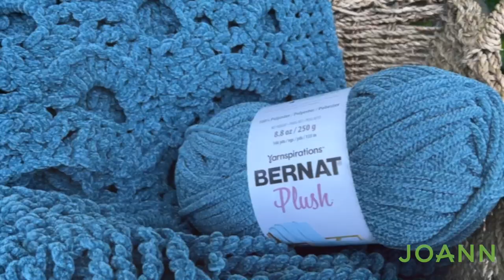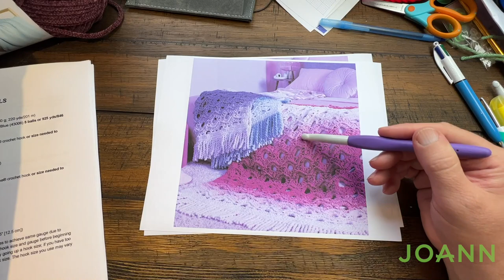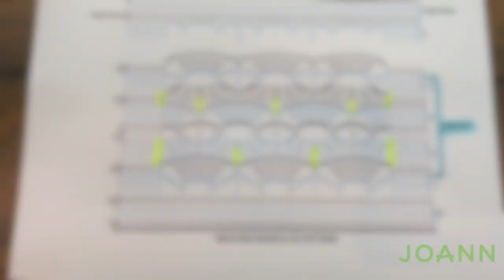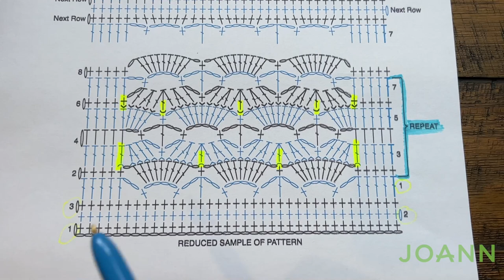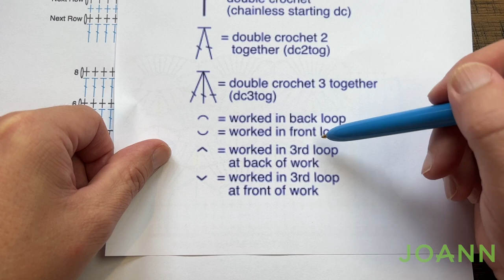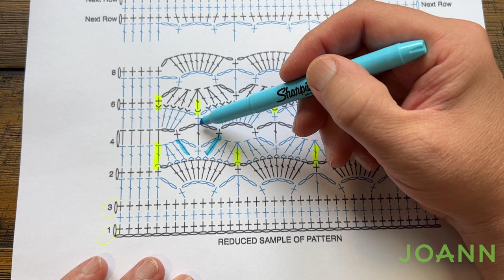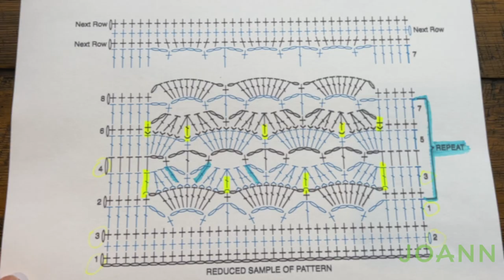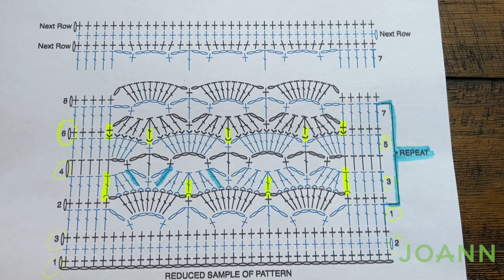Left Hand: Week 1: Crochet Open Flower Phasing Blanket Stitch Along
Follow along to make this weighted crochet open flower plush blanket.

VIDEO CHAPTERS
0:00 Start
0:01 Pattern Overview
2:11 Diagram Review
3:55 Rows 1 to 3 Diagram Review
4:13 Rows 1 to 3
5:58 Row 1 Diagram Review
7:01 Row 1
12:18 Row 2 Diagram Review
12:59 Row 2
16:47 Row 3 Diagram Review
18:23 Row 3
26:27 Row 4 Diagram Review
28:02 Row 4
31:25 Row 5 Diagram Review
32:18 Row 5
36:29 Row 6 Diagram Review
37:41 Row 6
45:23 Row 7 Diagram Review
46:13 Row 7
49:10 Rep Instructions 2 to 5 until 48"
50:05 Last 3 Rows on Diagram
50:38 Next Row 1
52:48 Next 2 Rows to Finish
53:10 Weave in Thick Yarn Tails

PATTERN DETAILS
Project Level: Intermediate
Project Size: 46.25" x 49.5" without fringe.
Pattern Gauge: 7 sc and 8 rows = 4"
Designer: Yarnspirations Design Team
Stitch Multiple is 9 chs + 10
Hook Size on Pattern: Varies by the Yarn Choice
Yarn In Pattern: Bernat Blanket Perfect Phasing or Bernat Plush
For Teaching Purposes: I am showing Bernat Plush with 10 mm / N Hook.
Please use the pattern for details on yarn quantities, gauge and other details not listed here.